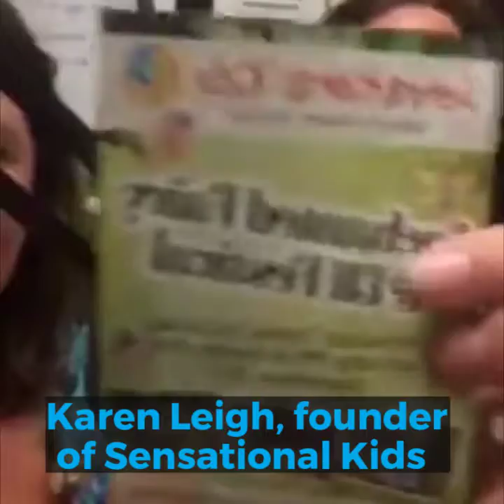Sensational Kids Festival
Jillian Godsil talking with Karen Leigh, founder of Sensational Kids, about the Enchanted Fairy & Elf Festival in Rathwood on Sept 9 & 10

Book tickets at rathwood.com or sensationalkids.ie